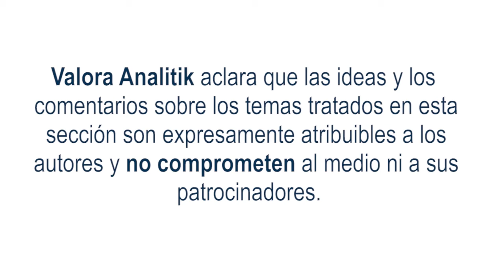El mindfulness para empresas y equipos de fútbol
En el rugby se utiliza un término para analizar una jugada, la pelota se pone en el terreno de juego y se hace una revisión de cómo pasaron las cosas antes de ponerla en el terreno de juego.

Es lo mismo en los líderes de las empresas. Principalmente, porque los líderes como estamos ajetreados en el día a día les decimos a los equipos que hay que actuar rápido pero sin mirar, sin revisar cómo se puede mejorar.
Cuando no se hace, los equipos empiezan a distanciarse y no se dan los resultados. Después de un partido, los técnicos cuando pasa el partido, analizan un video y cada jugador hace una revisión y se tiene claro qué hace cada jugador en la cancha. Si eso se traslada a la empresa, los colaboradores tienen claro su papel para dar el resultado.

El Mindfulness, la revisión, ver desde fuera sirve para trabajar el equipo y aplicar estrategias.